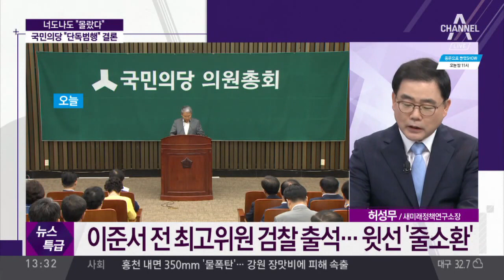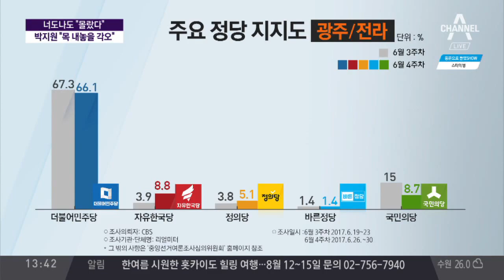너도나도 “몰랐다”…국민의당 “단독범행” 결론 / 국민의당 "이유미 단독범행으로 잠정 결론"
국민의당 "이유미 단독범행으로 잠정 결론"
국민의당 "단독범행 결론… 朴·安 관여 안해"
국민의당 "安, 이유미·이준서 문자에 답 안해"
국민의당 "安 관여 증거 없어… 단독범행 결론"
진상조사단, 일주일 만에 최종 조사 결과 발표
평당원의 위험한 일탈로 선그은 국민의당
최종 조사 결과 발표 서두른 국민의당… 왜?